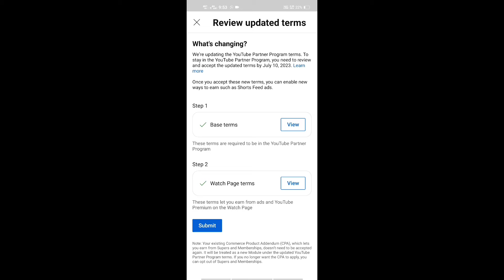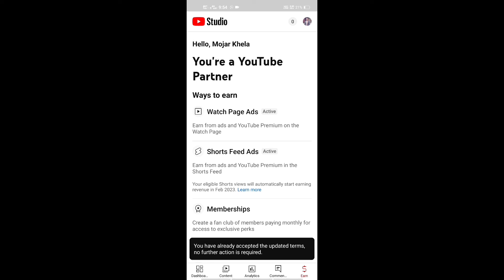YouTube New Update 2023 ! YT Studio Update Review And Accept Step By Step Process Complete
Yt studio review and accept
step by step complete process